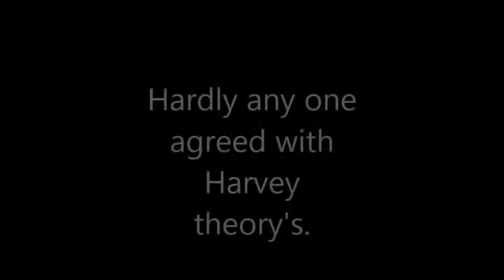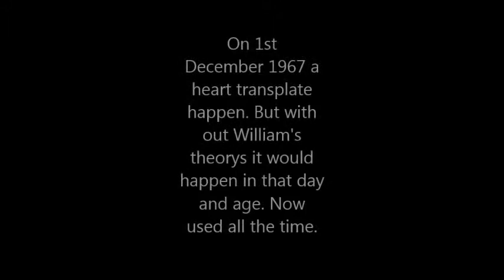William Harvey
Learned out medicine in my History class and wanted to use this video for helping me and others to remember it. Sorry if there is any mistakes in the video, the video was done quickly.